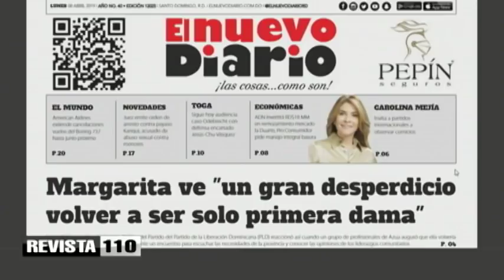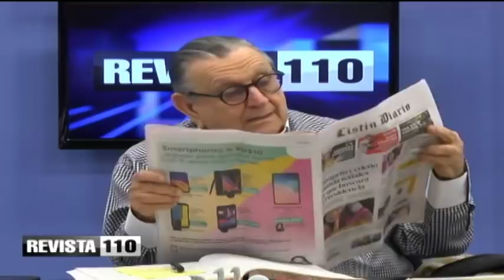Los pros y contras de Margarita Cedeño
Margarita cedeño ha roto políticamente con su esposo Leonel Fernández y se promueve como ficha de destranque, por el conflicto entre el ex mandatario y el presidente Danilo Medina.
Su afirmación de que tenerla como primera dama sería un desperdicio, da por lectura su intención de seguir como vicepresidenta de la republica.
A su favor tiene su condición de mujer y sus gestiones tanto como primera dama y vicepresidenta.
Sin embargo habría que preguntarse si esta es aceptada como dirigente dentro del PLD, por haber sido llevada al comité político como esposa del presidente del partido.